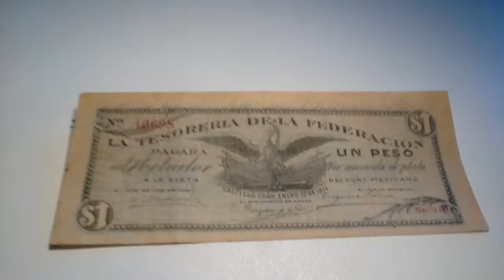1914 1 PESO SALTILLO COAHUILA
1914  1 PESO SALTILLO COAHUILA
Billete de 1 PESO SALTILLO COAHUILA 1914 MEXICO